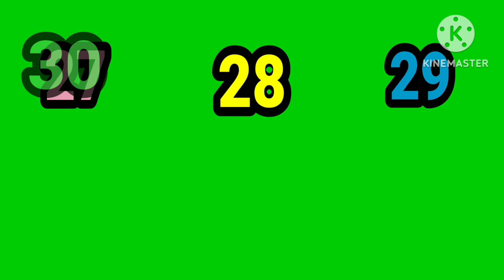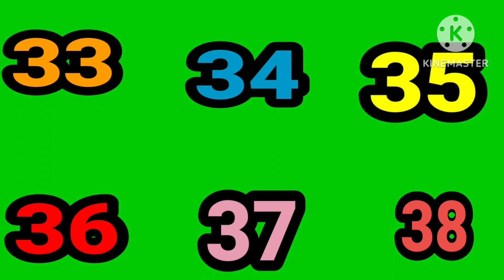Counting 21 to 40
Counting 21 to 40/Number Song 21 to 40 for Children/ 21 to 40 ginti

In this video you will learn how to read and write counting 21 to 40

21to40ginti,21to40counting for kids, number song 21to40, The kids all count from 21to40two times ,each time Counting faster than the previous.This is perfect for pre school aged children,and for young learners of ESL and EFL!

Nanshu and Naksh Kids Learning School creates fun teaching materials,such as kids Song, educational games, educational videos  nursery rhymes and kindergarten worksheet (e.g handwriting worksheet) for parents and teachers.
parents, teachers, kindergarten, school, preschool,babies,,kids will enjoy the videos.

Which will help them learn Counting 1 to 20
21 to 40 Counting
Number song 1 to 20
Number song 21to40
21 to 40 Counting for kids